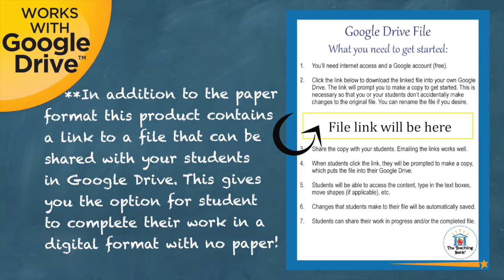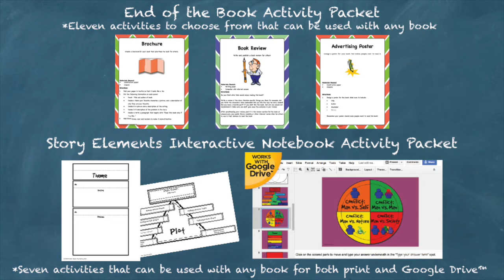Chocolate Fever Novel Study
Chocolate Fever Novel Unit is a Common Core Standard aligned book study to be used with Chocolate Fever by Robert Kimmel Smith. This download contains both a printable format as well as a Google Drive™ compatible format.

This unit contains:

Teacher Packet containing:
•Vocabulary Word Wall Cards
•Answer keys

Student Packet (both printable and Google Drive™ format) containing:
•Spelling list
•Vocabulary activities for 10 words.
•Extension activities that correlate with the book.**Only available in this complete Novel Study Product!

An Assessment Packet (both printable and self-grading Google Drive™ format) that contains:
•An end of the book vocabulary quiz
•An end of the book comprehension quiz in both a short answer and multiple-choice format
•An end of the book writing assessment

Common Core Standards Alignment for Grades 3-5. This is included at the end of the unit so if you do not need it you can easily discard without changing the unit itself. To see how this is set up please see the free preview for the CCSS checklist in its entirety.